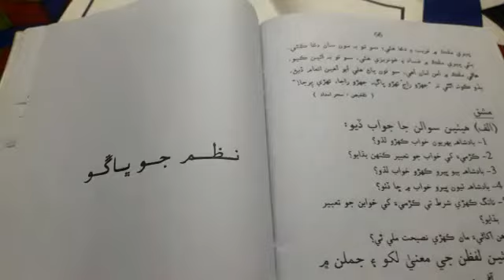Grade 10th Subject Sindhi video 1 سنڌي ادب وائي = آھيون الف آسري محمد مڃيو سون پڙھائي ۽ وضاحت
Grade 10th Subject Sindhi  video 1    سنڌي ادب
وائي = آھيون الف آسري محمد مڃيو سون
پڙھائي ۽ وضاحت
Link